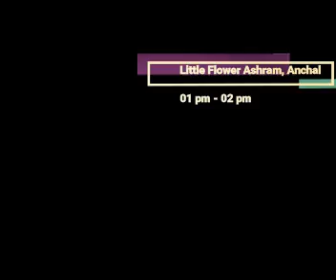Adoration in the Friaries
One hour non-breakable adoration was conducted in the province by each house on 27th April 2020